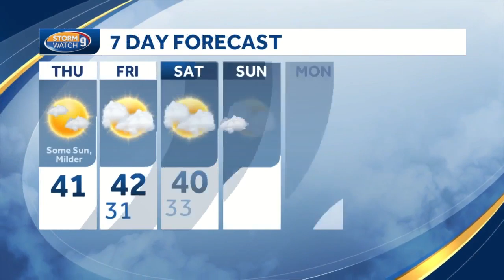Weekend storm eyed; two scenarios exist for NH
Kevin Skarupa looks at what might come of this weekend's storm system,